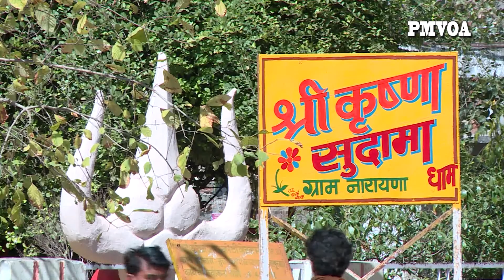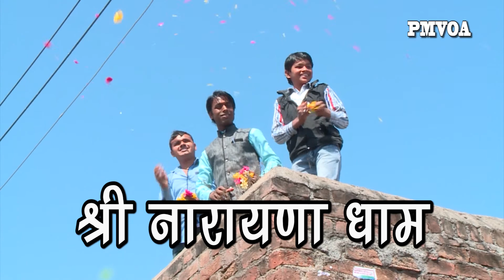Narayna dham | Prabhakar morevoa | ग्राम नारायण धाम श्रीकृष्ण सुदामा मंदिर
ग्राम नारायण धाम श्रीकृष्ण  सुदामा  मंदिर